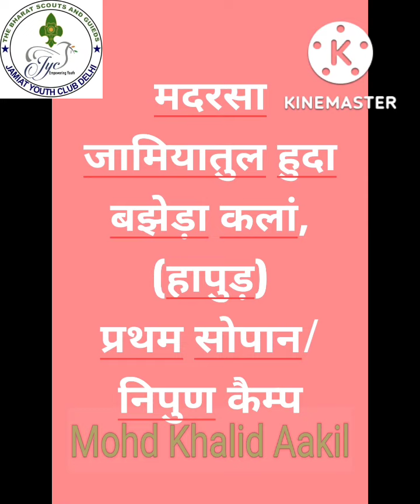Jamiat Youth Club ke Scouts/Rovers ka Partham Sopan/ Nipun Camp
प्रथम सोपान व निपुण कैम्प में स्काउट्स/रोवर्स की झलकियां